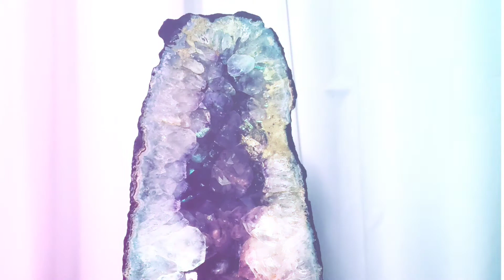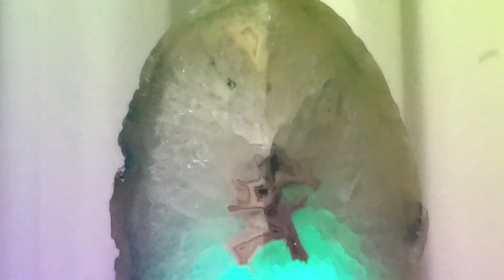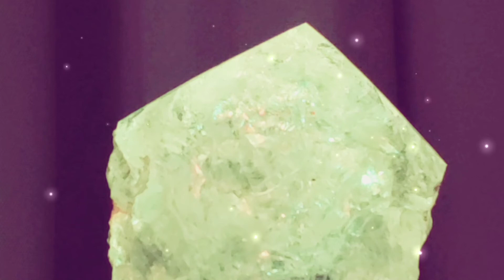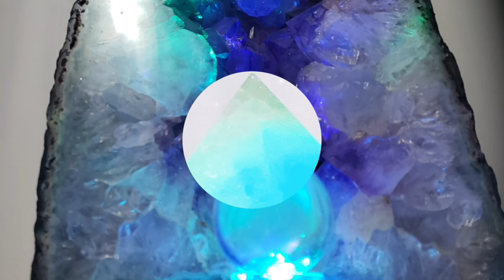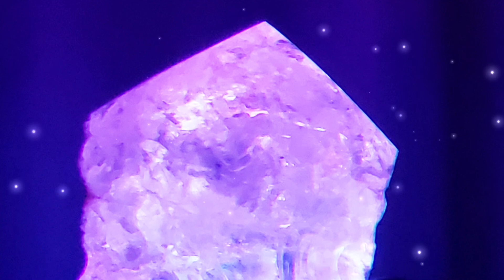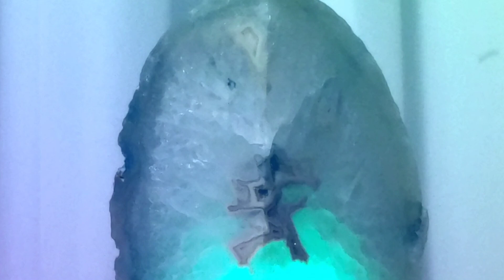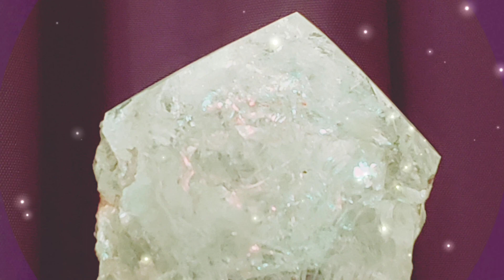Magical Colors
Meditation, Artistic Meditation, Relaxation, Sleep Music,  Meditation, Relaxation, Sleep Music,  Photography, Stone Pictures, Art Video, Piano Music